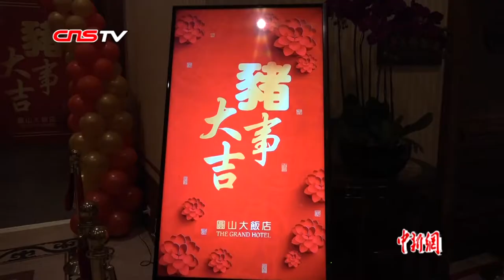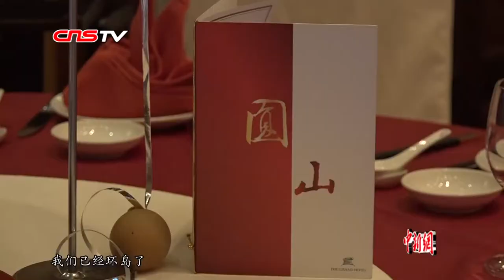看台湾民众年夜饭都吃什么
2月4日，中国农历大年三十，在台北圆山大饭店，看台湾人年夜饭都吃什么。